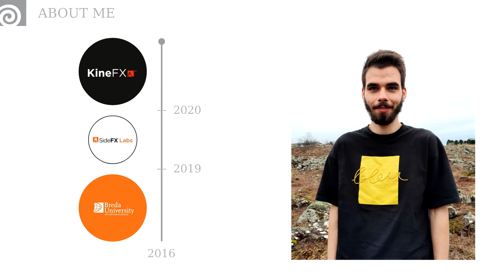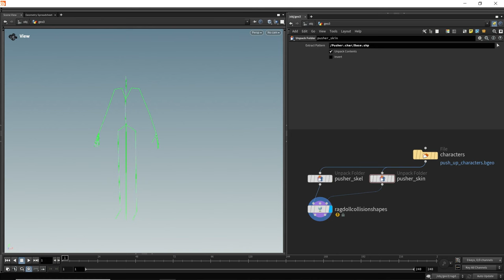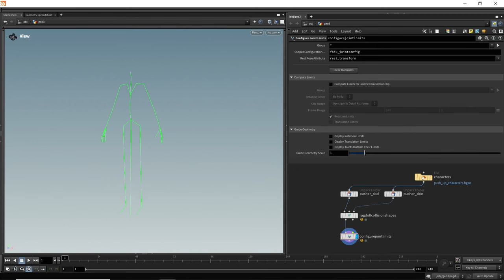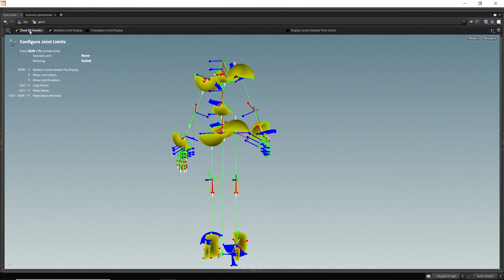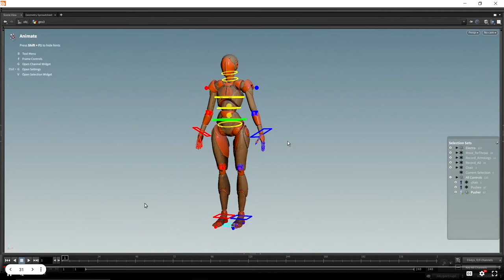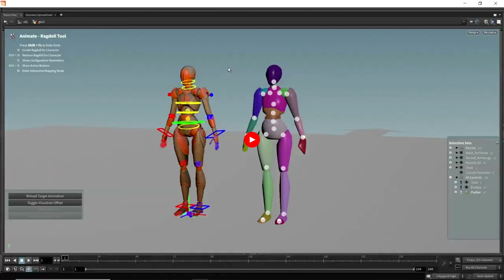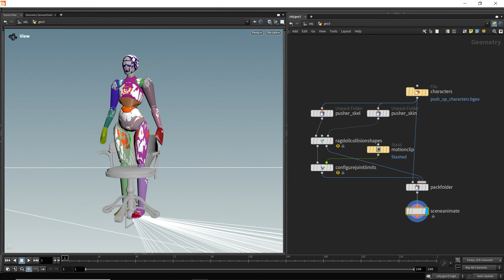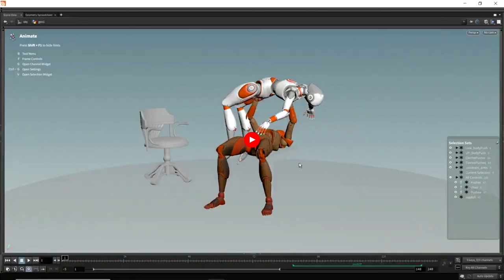KineFX - Ragdoll | Mihnea Stoica | H20 HIVE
Learn all about how Ragdolls work in Houdini 20. Explore the new ragdoll workflow, emphasizing what has changed, and touch on some new concepts and ideas.

Mihnea Stoica is a TD currently working at SideFX Software. He has worked with the character team for roughly four years now. Before that, he studied at Breda University of Applied Sciences in Breda, Netherlands.